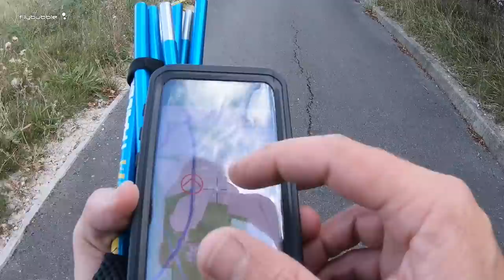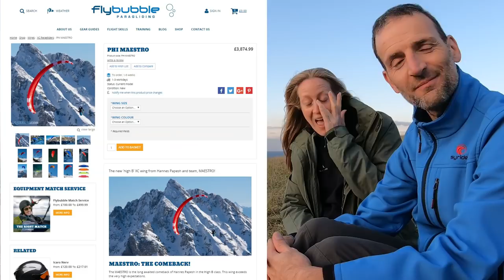The Flybubble Challenge: Maximise Your AIRTIME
Welcome to The Flybubble Challenge, an impromptu hike-and-fly paragliding event held at Devils Dyke on the South Downs of England. Watch how to do XC, including a detailed analysis of the winning flight from Flybubble's Carlo Borsattino on his Phi Maestro paraglider. Learn how to stay airborne for ages and how choose the best lines when flying cross country close to the coast.

To fly in this area please join shgc.org.uk

💭 Welcome to the Flybubble Paragliding channel. We are free flight experts and equipment specialists, helping you get the best flying experience.

🎦 Flybubble aims to benefit the free flying community and help free flight pilots fly better, safer and more enjoyably.

✅ Like what we do? There's no better way to support our efforts than buying you gear from us. We'll ensure you get great service! Choose from our huge range AND enable us to produce more videos and articles to benefit the free flight community.